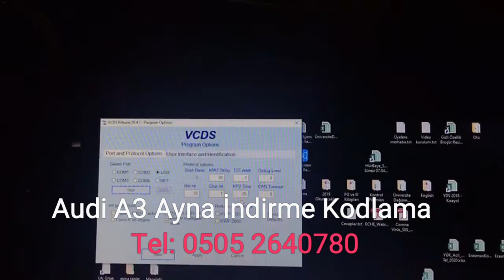Yeni Audi A3 Geri Viteste Ayna İndirme Kodlama